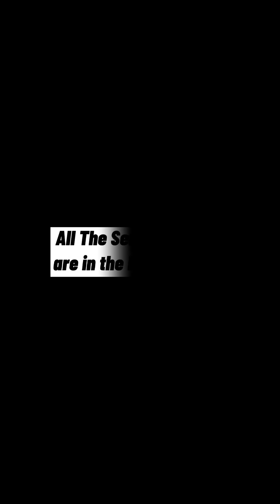BL Tiktok that I watch at 3AM [Pt.7] / BL Series Tiktok Edits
BL Tiktok Edits that I saw on my FYP

All The Series's Names👇

0:06 My Engineer
0:17 My Love Mix Up (Kieta Hatsukoi)
0:39 Y-Destiny
0:55 Don't Say No
1:17 Still 2gether
1:27 Oxygen The Series
1:42 Game Boys
1:52 7 Project - Once Upon A Time
2:02 Bad Buddy
2:43 Chapter Of Green
3:10 Cherry Magic
3:37 Fighting Mr 2th
3:50 Light On Me
4:35 Vincenzo
4:45 You Make Me Dance
5:05 Dark Blue Kiss
5:35 The Untamed
5:53 History 3 Trapped
6:06 You Make Me Dance
6:15 Y - Destiny
6:22 Sotus S
6:40 In Between Season
7:08 Still 2gether
7:19 Please Tell Me So
7:45 Don't Say No
7:55 Golden Blood
8:11 My Love Mix Up
8:35 History 2 Crossing The Line
8:50 2gether The Series
9:00 The Tasty Florida
9:23 Still 2gether
9:28 Lovely Writer
9:52 Tonhon Chonlatee
10:01 Tonhon Chonlatee
10:08 Innocent
10:20 Fish Upon The Sky
10:42 Lovely writer
10:57 Still 2gether
11:17 The Untamed